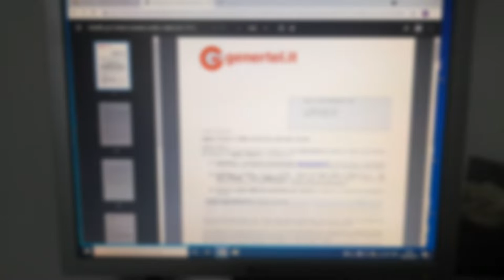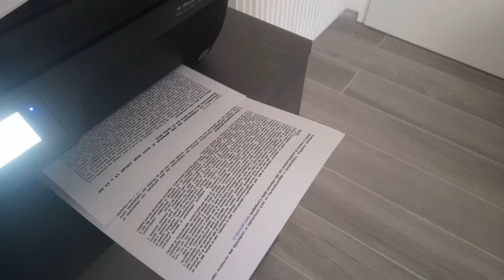VLOG - 09/05/2021 Abbiamo Cambiato lo Schermo del PDA (Telefono del Lavoro) da Soli 😱 *Difficile*